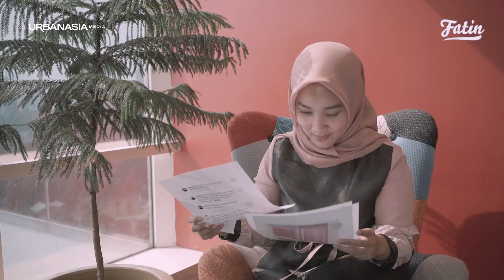Fatin AkuBersyukur Part 1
Terimakasih buat semua udah berbagi cerita lewat AkuBersyukur.

Aku masih tunggu cerita kamu tentang hal - hal yang kamu syukuri, jangan lupa pake AkuBersyukur tag aku di Instagram @Fatin30 atau di twitter @FatinSL.